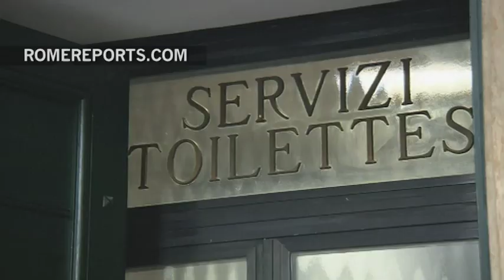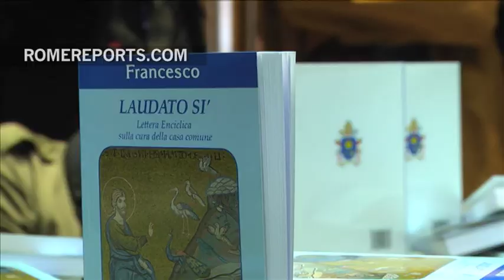Las mejores noticias que nos deja el año 2015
Quizá no son las más populares pero sí las más esperanzadoras.